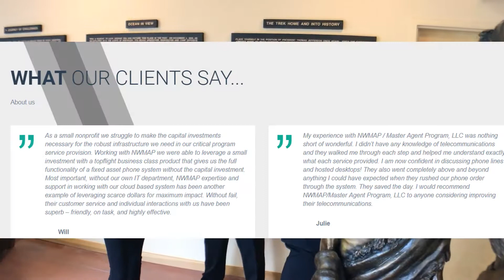nwMap Lennie bio 1